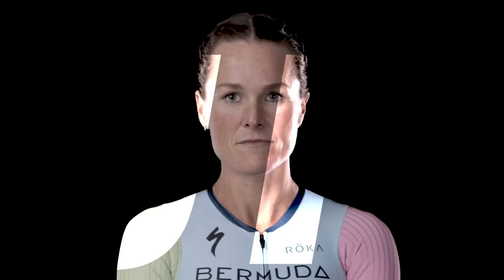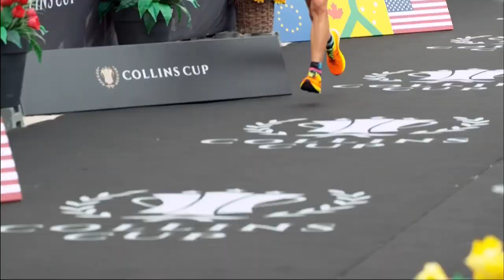What a season we've had! 🚴‍♂️ | PTO Tour 2022 | Eurosport Triathlon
Re-live all the key moments from the PTO Tour 2022 ahead of the 2023 running.